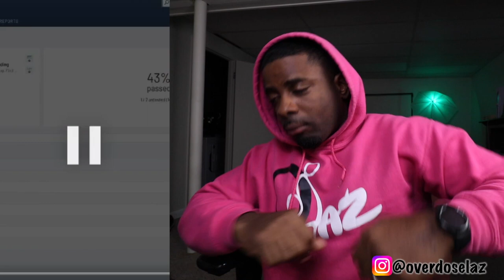Lip BBL Gone Wrong